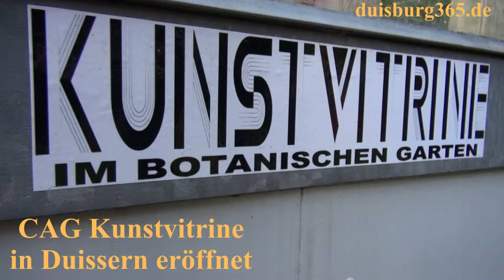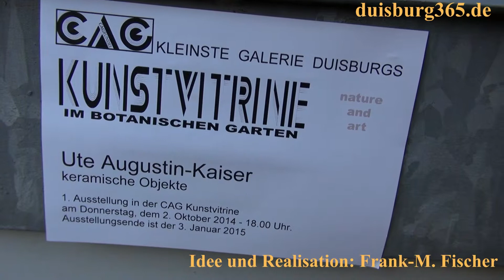CAG Kunstvitrine in Duisburg Duissern eroeffnet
Am Donnerstag, 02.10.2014 wurde im Botanischen Garten an der Schweizer Strasse 24 in Duisburg Duissern die kleinste Galerie Duisburgs, die CAG Kunstvitrine eröffnet. Claudia A. Grundei hatte die Idee eine Glasvitrine, in der in früheren Zeiten fleischfressende Pflanzen untergebracht waren, inzwischen aber völlig verwaist war, als Kunstgalerie zu nutzen und dort regelmässig Ausstellungen zu präsentieren. Den Anfang macht die aus Ratingen stammende Künstlerin Ute Kaiser-Augustin, die keramische Arbeiten präsentiert. Der Duisburger Kulturdezernent Thomas Krützberg bedankte sich bei der Eröffnung bei Claudia A. Grundei ausdrücklich für ihre kontinuierlichen Bemühungen um Kunst und Kultur in Duisburg und insbesondere für die seit 3 Jahren mit dem "Kunstraum Grün" stattfindende künstlerische Bespielung des Botanischen Gartens, wodurch diese ohnehin schon besondere Ort in der Stadt noch weiter aufgewertet wird. Die Idee mit der Kunstvitrine, der kleinsten Galerie der Stadt ist eine wunderbare Abrundung des Gedankens, Kunst und Natur miteinander zu verbinden. Mit dem symbolischen Akt ein Band um die Vitrine zu zerschneiden, wurde dann die neue Kunststätte ihrer zukünftigen Bestimmung übergeben. Ute Kaiser-Augustin, die auch Mitglied im Kunstverein Duisburg ist, freut sich sehr, als erste Künstlerin die neue Ausstellungsfläche nutzen zu können. Ihre Keramiken werden dort bis zum 03. Januar 2015 zu sehen sein.
Sehen Sie mehr zu der Eröffnungsveranstaltung in unserem angefügten Videobeitrag.